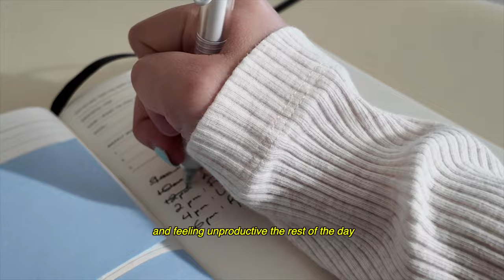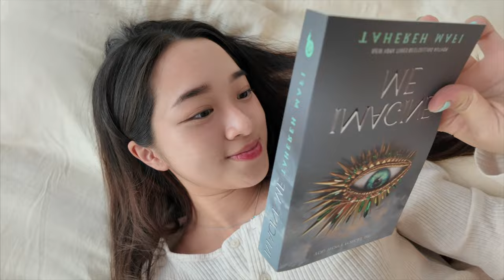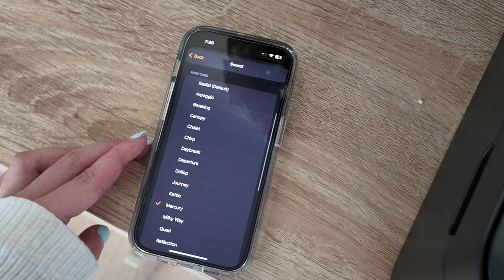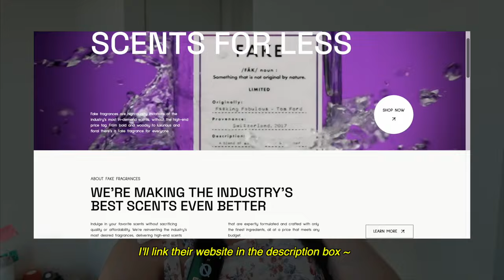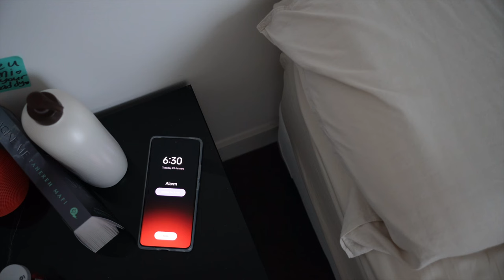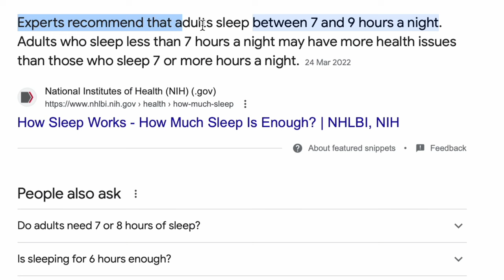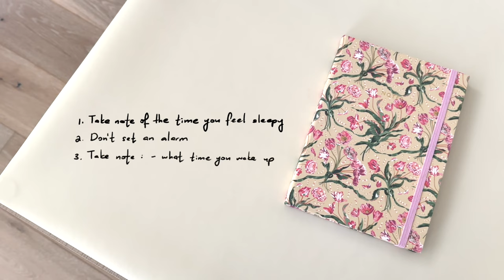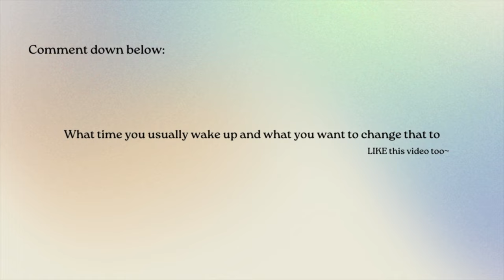how to START WAKING UP EARLY in the morning WITHOUT snoozing the alarm 6 times 💀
Waking up early is something we all struggle with. Especially with the holiday season coming to an end, it’s time for us to adjust our sleeping schedule and start waking up earlier~

I explain the unconventional yet effective techniques I used to become an early bird, including how playing video games like Call of Duty helped motivate me to start waking up early. We’ll also talk about how to craft a morning routine you'll love, and why telling people you're a morning person can change your habits for the better~

We’ll learn realistic tips for waking up early, how to create a morning routine that’s not just ideal, but realistic and enjoyable for you, foods to avoid for an energized start to your day, how to use natural wake-up triggers, deep debt and how to manage it and so much more 😮‍💨

❤️ Sunrise Alarm Clocks

Sunrise Alarm Clock 1
Sunrise Alarm Clock 2
Get my other favourite stationery and tech here!

❤️ VIDEO: Why you should put your place to sleep

❤️ VIDEO: How to turn your disadvantages into advantages

Welcome to the fayefilms family~

Get my favourite stationery and tech here!

0:00 Intro
1:03 How to wake up early if you’re addicted to your phone
3:16 How to set triggers that help you wake up early
6:31 IMPORTANT questions to ask yourself
9:05 Why you can’t just ‘sleep more’
10:01 How to determine how much sleep you need
10:43 SECRET WEAPON

Sub count: 1.12 M ( If you're reading this, comment “sleeping in today”)

🟠ABOUT ME
Name: Faye
Age: 22
Nationality: Malaysian